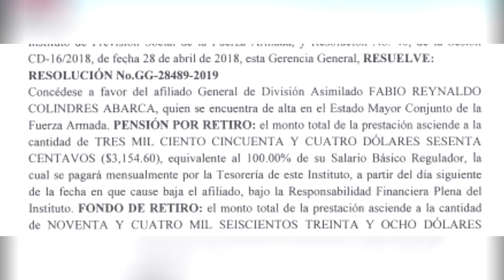Noticiero LPG 8 agosto: Monseñor Fabio Colindres recibirá $3,150 de pensión mensual de Fuerza Armada